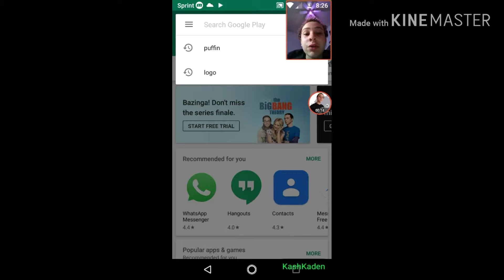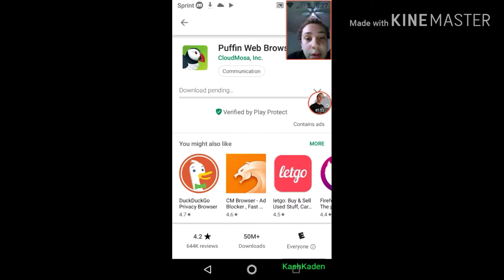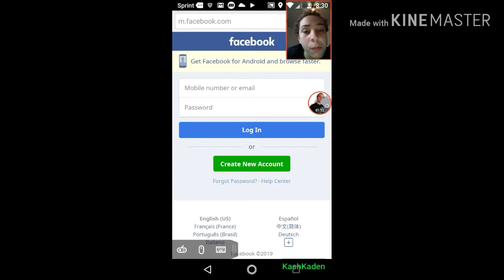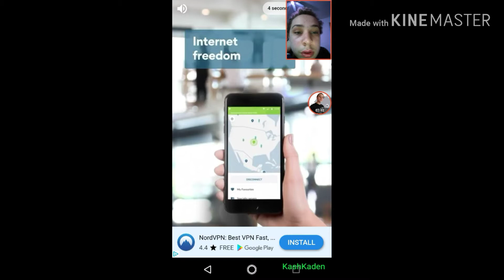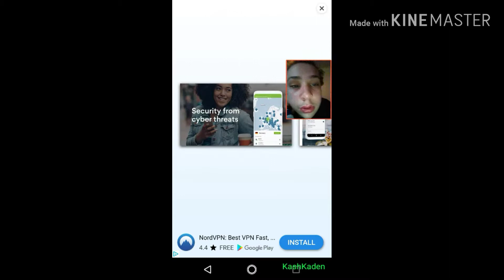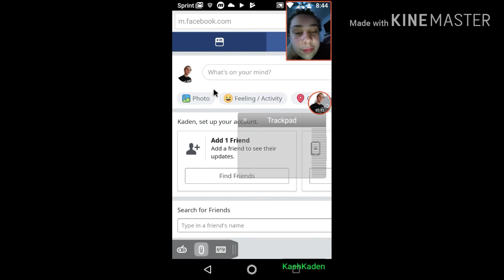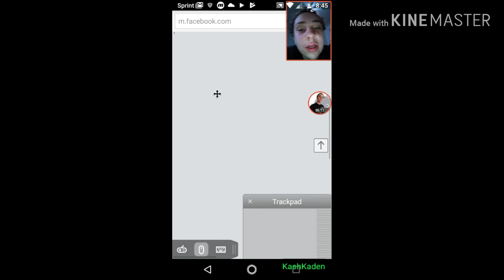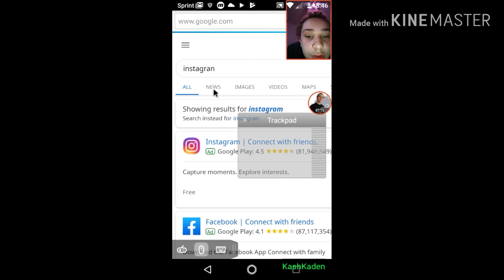How to use Desktop sites on a mobile device! (Puffin Web Browser)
Today im gonna show you how to use Desktop exclusive sites on a mobile device!